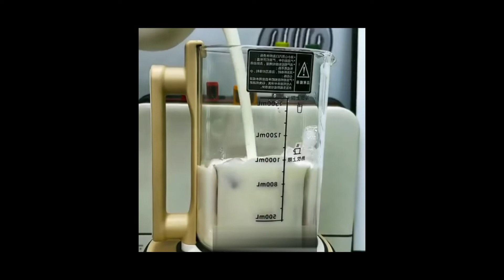Smart Appliances For Every Home#gadgets